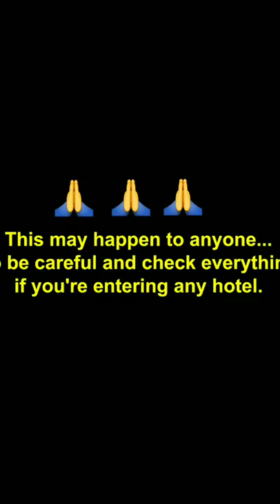girls be careful 😭😭 || cc camera women bathroom || social awareness video by Earth Amazing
We upload...!!

*keepsupport *keepshering *. 🔥🔥🔥🔥🔥